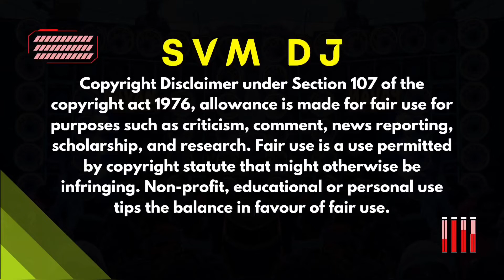MERI_JALTI_JAWANI_MANGE_PANI_FULL_EDM_REMIX_DJ_MANISH_CHHATARPUR_PRESENTING_BY_SVM_💥💥💥